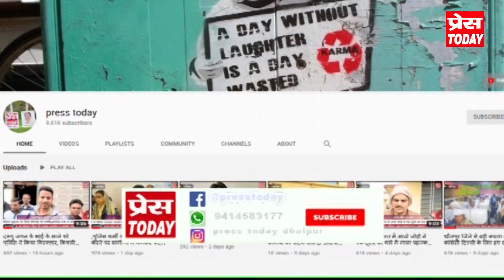भारत जोड़ो यात्रा में विधायक रोहित बोहरा ने राहुल गांधी से की वार्ता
Press today | News | Latest News | Top News Today
सहित अन्य  खबरें प्रेस टुडे यूट्यूब चैनल पर देखते रहे।कृपया हमारे चैनल को सब्सक्राइब कर लाइक एवं शेयर जरूर करे धन्यवाद।👆ऊपर दी हुई लिंक को क्लिक कर देखें धौलपुर जिले के समाचार।